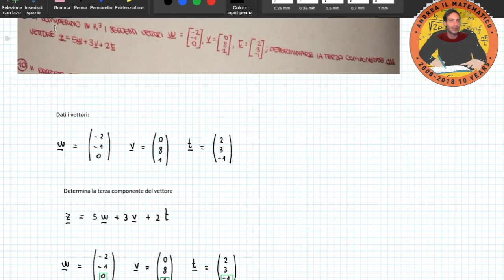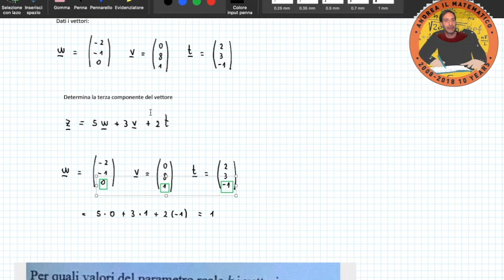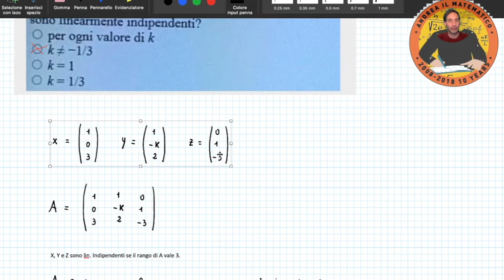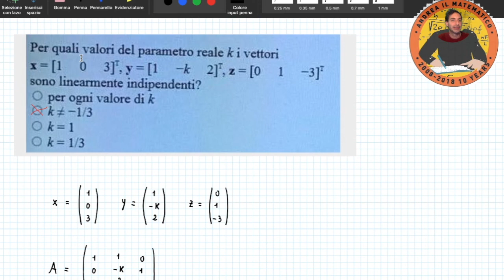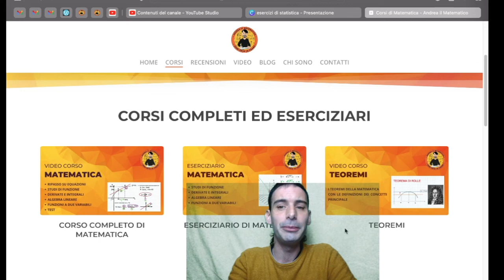Vettori e matrici - ESERCIZI DI MATEMATICA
Scopri l’ESERCIZIARIO DI MATEMATICA

In questa lezione svogliamo esercizi che riguardano vettori e matrici.
Il primo esercizio ci chiede di trovare l’elemento di una certa posizione del vettore
Z = 5w + 3v +2t
dove w, v e t sono vettori con tre componenti, quindi dello spazio.
Il vettore z è ottenuto come combinazione lineare dei vettori w, v e t.

Nel secondo esercizio vengono dati tre vettori, di cui nel secondo non è nota la seconda componente.
Si richiede il valore della seconda componente affinché i tre vettori risultino tra di loro linearmente dipendenti.
Per scoprire questa componente utilizziamo il metodo del determinante.
In particolare imponiamo il determinante della matrice risultante dai tre vettori uguale a zero.
Il determinante di una matrice quadrato è un elemento essenziale per scoprire la dipendenza tra i vettori riga e colonna della stessa.
Risulta anche un elemento essenziale quando vogliamo studiare il rango di una metrici o risolvere dei sistemi lineari.

link di accesso a tutti i CORSI DI MATEMATICA